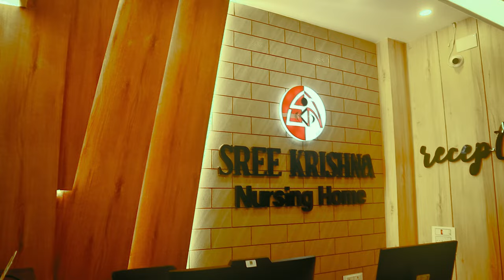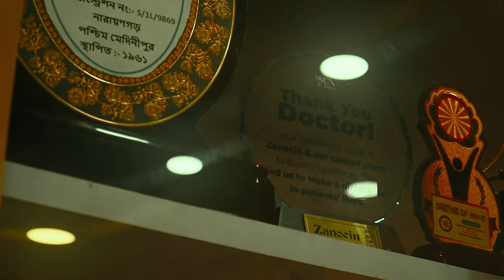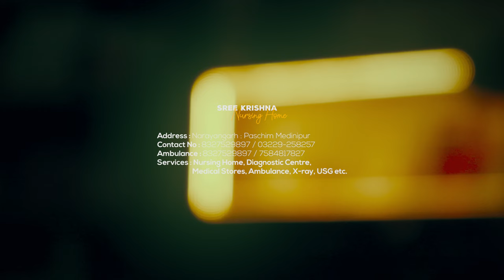Sree Krishna Nursing Home : Narayangarh : / 03229-258257 : sknh sknhdc #2024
All Time Open (24x7)

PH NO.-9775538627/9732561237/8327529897